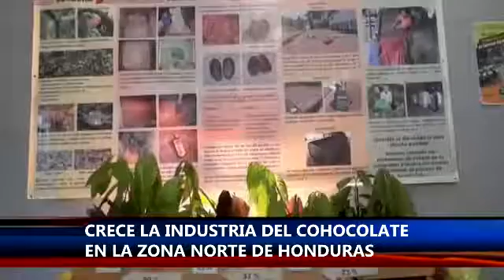INDUSTRIA DEL CHOCOLATE